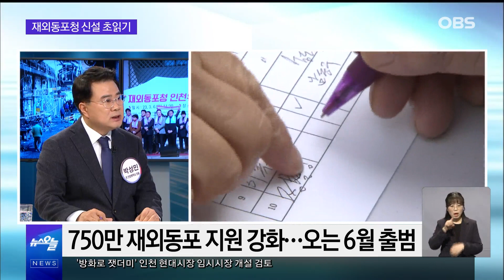"인천이 최적지입니다!" 재외동포청 유치 총력전 / OBS 뉴스오늘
정부의 재외동포청 확정 지역 발표가 눈앞으로 다가온 만큼
인천도 재외동포청 유치 준비에 본격적으로 나섰습니다.
재외동포청 유치 경쟁전에 광주와 제주도 뛰어든 상황인데요.
자세한 이야기, OBS 뉴스오늘에서 함께 확인하시죠.